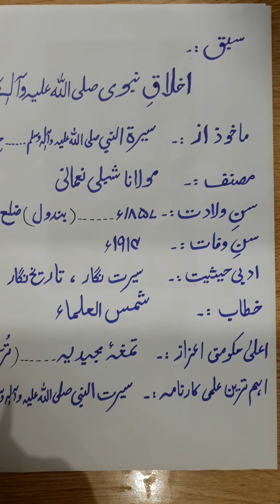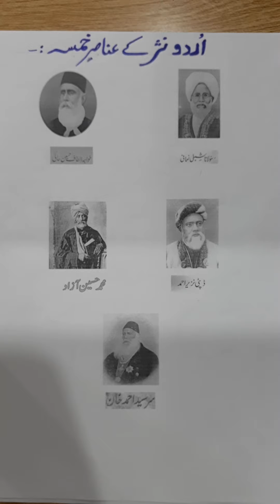Zoom Urdu online lecture:1 (summary) 18-5-2020